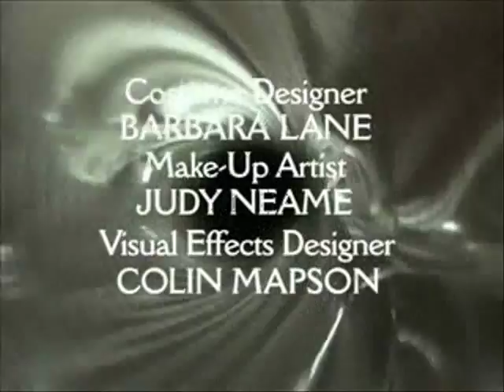Tom Baker credits with the David Tennant Music (2007 Theme)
As a kind of sequel to my previous video, I have put the new theme to the old Tom Baker credits. If anything, the new music (which I am slowly warming to after the shock of a new theme at Christmas) sits better than the old when put together with this. As usual, enjoy!